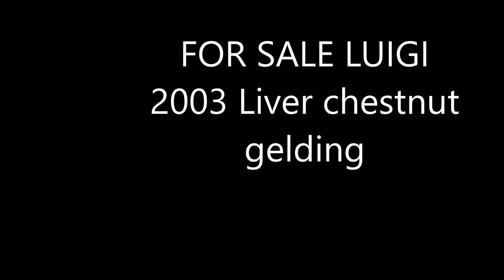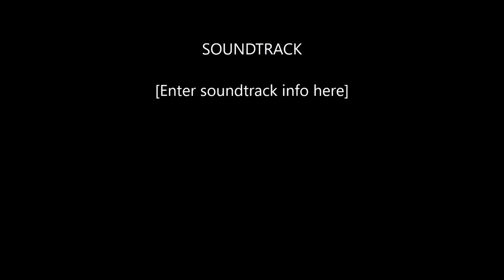SOLD Luigi 2003 Beginner safe Liver chestnut gelding